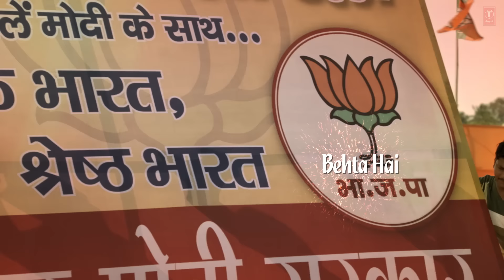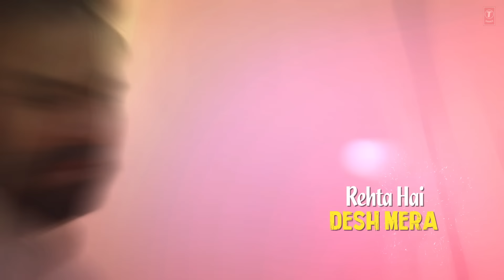Lyrical: Junoon | PM Narendra Modi | Vivek Oberoi | Javed Ali | Hitesh Modak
T-Series presents the lyrical video of the song "Junoon" of the  Movie PM Narendra Modi.  The film is starring Vivek Oberoi in the lead role. This film is the inspiring saga of a man, a politician, a leader and a Visionary – the Prime Minister of India, Narendra Damodar Das Modi. It covers his 64 - year epic journey, from abject poverty, selling tea on a railway station as a chaiwallah (tea seller) to becoming the Leader of the world’s largest democracy! The film “PM Narendra Modi” is the shining symbol of the victory of a common man.

Director - Omung Kumar
Producer, Creative Director and Story - Sandip Ssingh
Producers - Suresh Oberoi, Anand Pandit & Acharya Manish
Production Company - Legend Studios

Song : Junoon
Singer: Javed Ali
Lyrics: Lavraj
Music Label: T-Series
Music Arranged And Produced By Hitesh Modak
Additional Strings Arranged & Produced By Aditya Paudwal
Rythm And Percussions:
Pratap Rath
Vivek Kulkarni
Vivek Bhagvat
Bhimrao Mohite
Prabhakar Mosamkar
Raju Kulkarni
Flute : Kiran Vinkar
Guitar And Strokes : Esani Dey
Bass : Sujoy Dey
Assisted By Akash Prajapati And Varisha Tanna
Recorded Yash Raj Studios By Shantanu Hudlikar, Abhishek Khandelwal And Manasi Tare.
Mixed & Mastered By Tosief Shaikh
Sounds worth Studios, Mumbai
Assistant Engg. : Prasad Maha